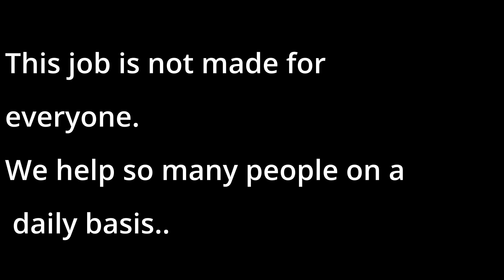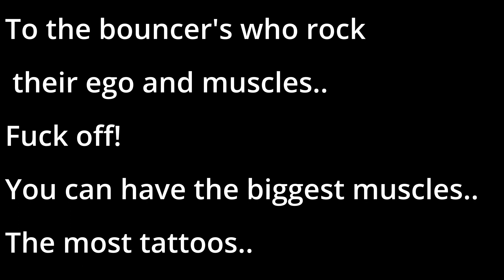Warning! Not For The Light Hearted! WTF Moment # 1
Well Bloody Hell
Youtube WayTooLost
For More Intstrumentals

Lyrics by Different Perspectives

Song : Who Do you Trust